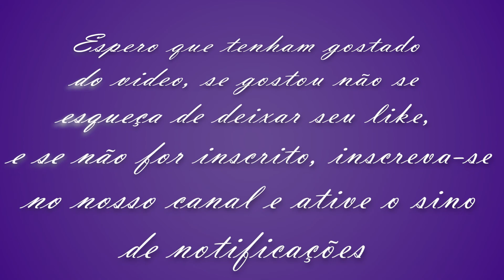Forrar sapato com tecido ou couro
Fazemos a confecção de bolsas , carteiras e cintos também com tecidos ou couro. Fizemos um post super completo com mais informações além de fotos, confira o link a seguir...

A forração de sapatos, a forração de bolsas, a forração de cintos e de carteiras é extremamente solicitado no ateliê da Ellegancy Costuras e cada dia mais essa procura vem aumentando, pois o fim de ano está se aproximando várias festas e confraternização acontecendo, e com isso muitas mulheres nos procuram para dar essa bela repaginada em seus acessórios.

Muitas mulheres são extremamente apaixonadas por sapatos e até fazem coleção, porém sempre tem aquele sapato queridinho que é super confortável, não incomoda os pés mesmo se for para ter que permanecer por horas em pé e não tem nada melhor quando isso acontece. E justamente por conta de querer preservar esse conforto para aquela ocasião especial que muitas clientes nos trazem os seus sapatos para fazermos essa forração que é o foco do nosso post.

E você que está do outro lado da tela já pensou na possibilidade de usar aquele sapato super confortável para aquela festa extremamente chique, mas desistiu no mesmo momento pelo fato dele não ser novo e você temer que os convidados acabem percebendo esse detalhe?

Logo você pensa que terá que comprar outro sapato, mas também fica extremamente receosa pelo fato de estar se aproximando o evento e talvez não consiga encontrar em tempo hábil o modelo que combine perfeitamente com o seu look.

Na Ellegancy Costuras, garantimos o conforto e o estilo dos seus sapatos! 🥿✨👞 Oferecemos serviços especializados de forração com tecido ou couro, proporcionando um acabamento perfeito e durabilidade incrível. Transforme seus sapatos favoritos em peças exclusivas e personalizadas. Nossa equipe experiente está pronta para realizar esse serviço com maestria. Visite-nos e descubra como podemos elevar o nível do seu calçado! 📍😊